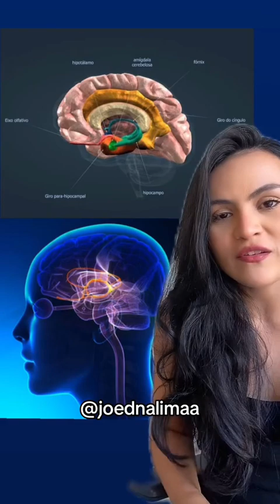DOR CIÁTICA QUE NUNCA MELHORA 😩 DESCUBRA A VERDADEIRA CAUSA 🚨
A Dor ciática é uma condição que pode causar dor intensa ao longo do nervo ciático, que se estende desde a região lombar para baixa da coluna até a parte posterior da perna, linha da coxa até a ponta do pé.

Entenda suas dores nas costas, ciático comprimido pode estar sendo ocasionado por um problema na coluna. Saiba que você tem 95% de chance de não precisar operar e e voltar a viver com qualidade de vida e abandonar os remédios.

Lembre-se: cuidar da sua postura é investir na sua saúde e bem-estar. Agende agora uma consulta e comece a sentir os benefícios de uma postura correta. A sua coluna agradecerá!
Clica no link da bio 📲 Agendamento imediato e esclarecimentos
Dr Joedna lima crefito- 288736-F